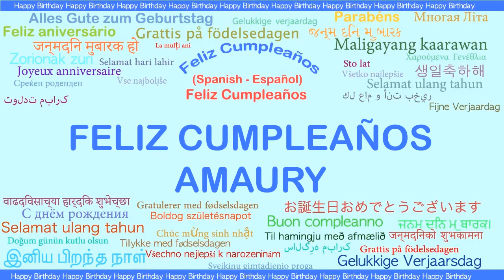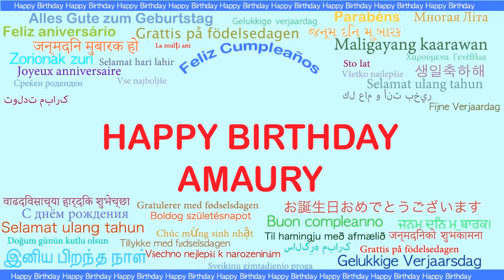Amaury Languages Idiomas - Happy Birthday